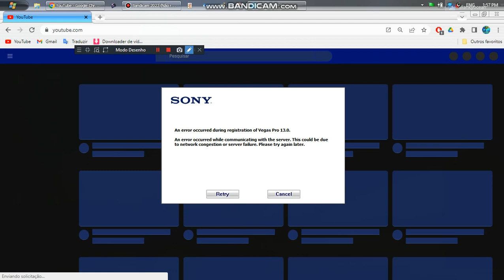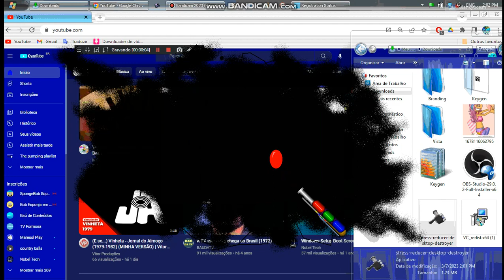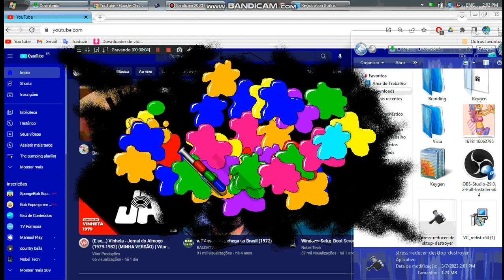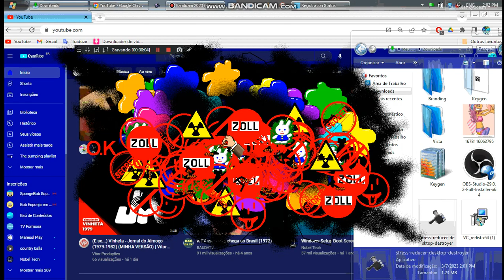i destroyed sony vegas 13 becyase o tha errrrrrrrrrrrrrroooooooooooooor